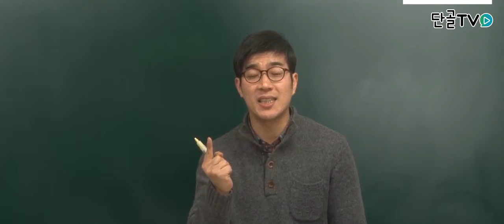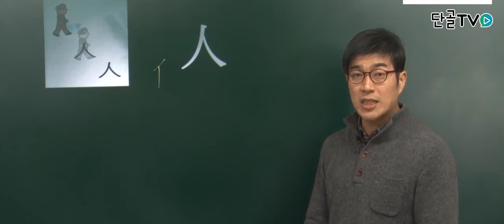[보이스한자] 한자2급 공인2급한자자격증실강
한자,한자인강,한자공부,한자배우기,한자시험,한자강의,한문,보이스한자,단골티비,단골tv